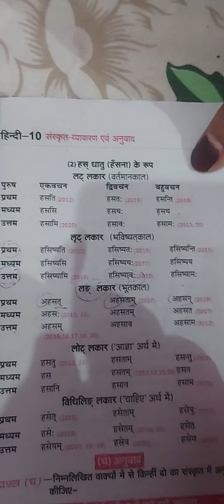lakaar purush vachan part 3 by Amir sir smps or Amir sir lps